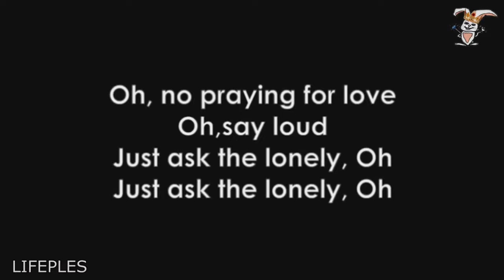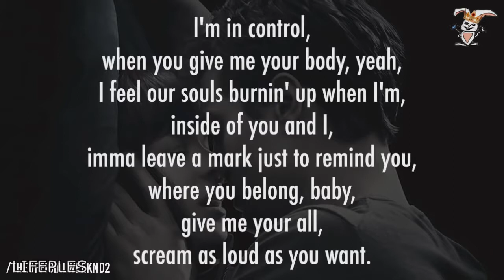IF YOU SING YOU LOSE 😱 (THE WEEKND) BTW DO NOT SING IN YOUR HEAD 🐰 🎶🎶🎶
IF YOU SING YOU LOSE 😱 (THE WEEKND)
PLES DO NOT CLICK HERE ! lifeples 💎🐰✌️